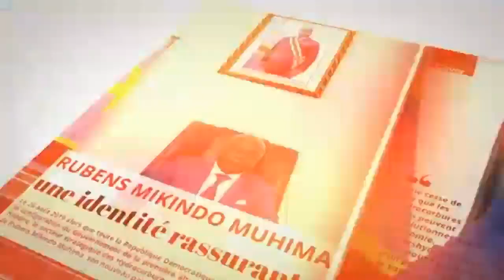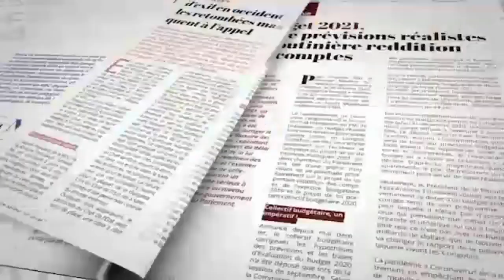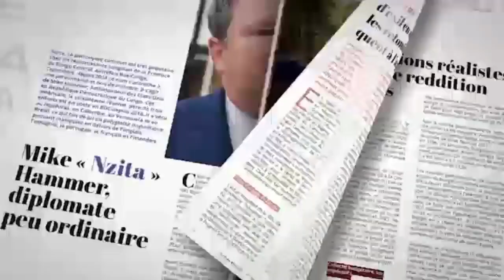12 MILLIONS $ POUR LE CONGRES ET LES MENACES DU MUHINDO NZANGI : RENE EXPLIQUE MET EN GARDE MUHINDO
12 MILLIONS $ POUR LE CONGRES ET LES MENACES DU MUHINDO NZANGI QUI MENACE DE QUITTER L ' UNION SACREE : PRESIDENT RENE EXPLIQUE ET MET EN GARDE LE DEPUTE MUHINDO NZANGI

Merci à tous
Chancella Tshala .